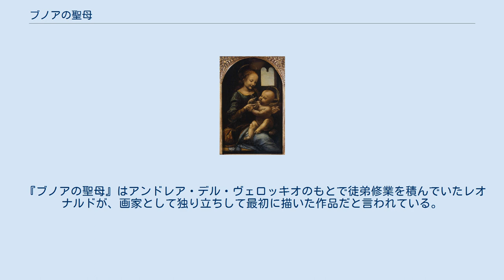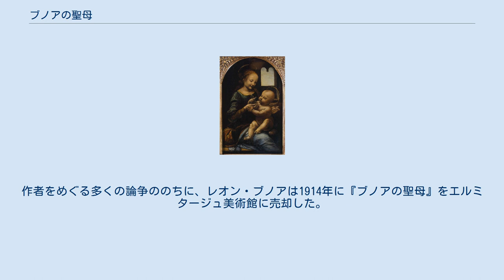ブノアの聖母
レオナルド・ダ・ヴィンチの絵画
『ブノアの聖母』（ブノアのせいぼ、伊: Madonna Benois）は、ルネサンス期のイタリア人芸術家レオナルド・ダ・ヴィンチが1478年に描いた絵画。
1914年以来、サンクトペテルブルクのエルミタージュ美術館が所蔵している。
『花と聖母子』とも呼ばれ、レオナルドが1478年10月から制作を開始したと記録に残る二点の聖母子像の一つだと考えられている。
もう一つの聖母子像はミュンヘンのアルテ・ピナコテークが所蔵する『カーネーションの聖母』だとされている。
 『ブノアの聖母』はアンドレア・デル・ヴェロッキオのもとで徒弟修業を積んでいたレオナルドが、画家として独り立ちして最初に描いた作品だと言われている。
レオナルドが描いた『ブノアの聖母』の下絵の習作が二点、大英博物館に所蔵されている。
これらの習作と『ブノアの聖母』そのものから、レオナルドが視覚理論を追求していたことが分かる。
当時の考えでは人間の目からは、もっとも重要なものを視野の中心にとらえる光が発せられるとされていた。
『ブノアの聖母』のマリアに抱かれた幼児キリストは、母マリアの手によって視線を花に導かれている。
 「花と聖母子」はレオナルドの絵画のなかでも、もっとも有名な構成の作品の一つだった。
ルネサンス期の若き画家たちに幾度となく模倣されており、2004年にロンドンのナショナル・ギャラリーが購入したラファエロの『カーネーションの聖母』（1506年 - 1507年頃）も、『ブノアの聖母』の影響を受けた作品である。
 『ブノアの聖母』は数世紀にわたって行方不明となっていた。
そして、1909年に建築家レオン・ブノアがサンクトペテルブルクで展示開催した、義父の美術品コレクションに『ブノアの聖母』が含まれていたことが世界中の耳目を集めた。
『ブノアの聖母』は1970年代に著名な鑑定家アレクセイ・コルサコフがイタリアから購入してロシアに持ち込んだと考えられている。
コルサコフの死後にその息子がアストラハンの貿易商サポジニコフに1400ルーブルで売却し、1880年にブノア家が『ブノアの聖母』を相続した。
作者をめぐる多くの論争ののちに、レオン・ブノアは1914年に『ブノアの聖母』をエルミタージュ美術館に売却した。
『ブノアの聖母』の売買を仲介したのは、画家で著名な美術品収集家でもあったエルンスト・フリードリヒ・フォン・ライプハルト (en:Ernst Friedrich von Liphart) で、『ブノアの聖母』がレオナルドの真作であると正確に鑑定した人物でもあった。
エルンストの父カール (Karl) も著名なレオナルドの研究家だった。